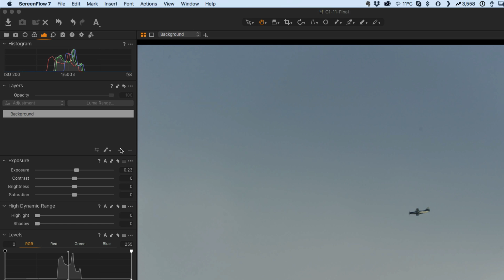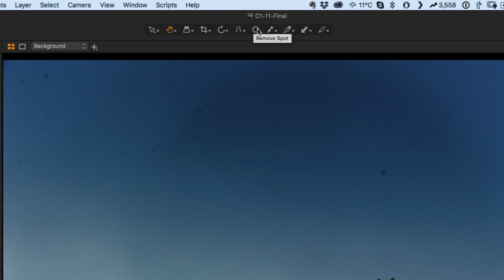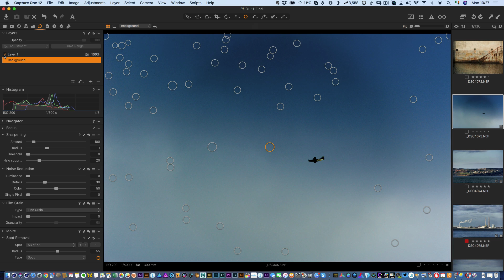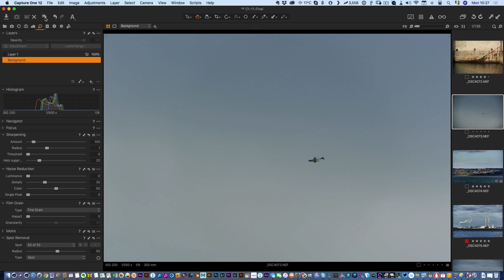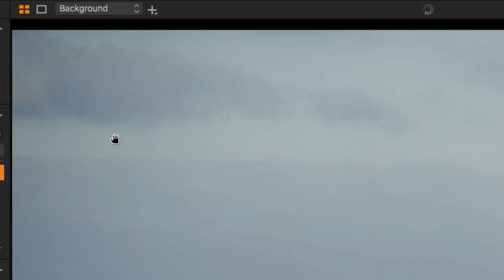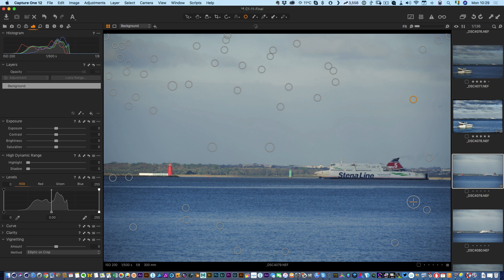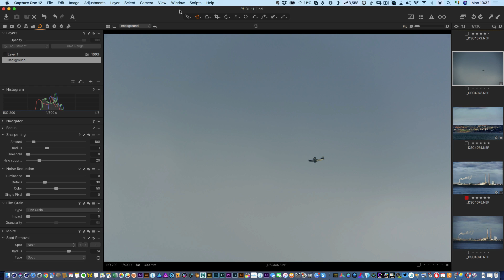Dust and Spot Removal in Capture One Pro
How to use the dust and spot removal tool in Capture One

The Gear I use for YouTube
GoPro POV Camera
Lav Microphone for Vlogging
Camera for Vlogging
Microphone Used for Screencasts

What I regularly shoot With

Sony A6000
Sigma 30mm 2.8
Sigma 19mm 2.8
Fuji X-Pro2
My Most used Fuji Lens